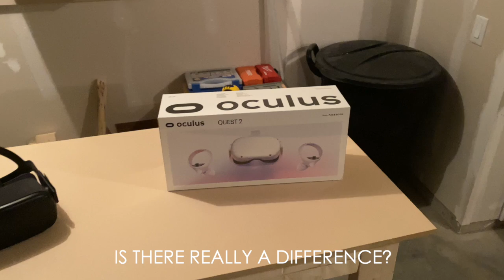IN DEATH UNCHAINED TIPS IS THERE A DIFFERENCE?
Alright, alright, alright...look what arrived on the doorstep today!
Is there really a difference?
We're going to find out!
How is your In Death Experience on the Quest and or Quest 2?
Let's charge her up and see what she's got.